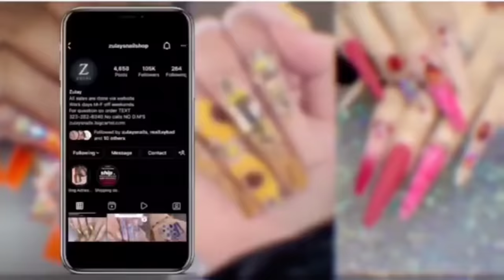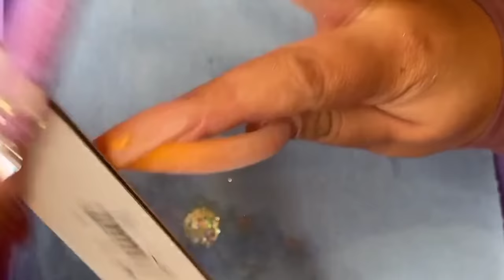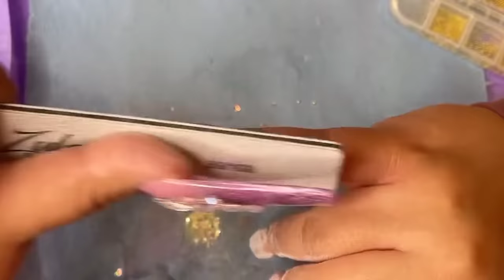CURVED NAILS | HOW TO : GEL POLISH + ACRYLIC OMBRE | Start to finish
5XL SQUARE CURVE